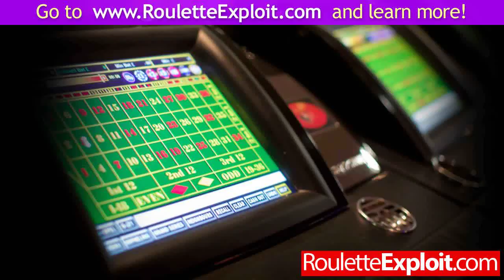how to win roulette in casino [WATCH]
how to win roulette in casino